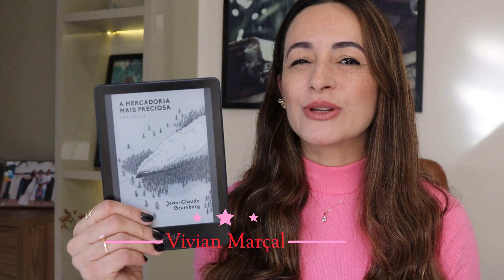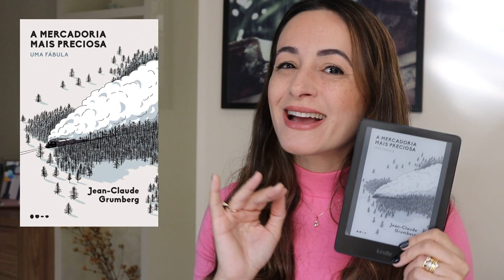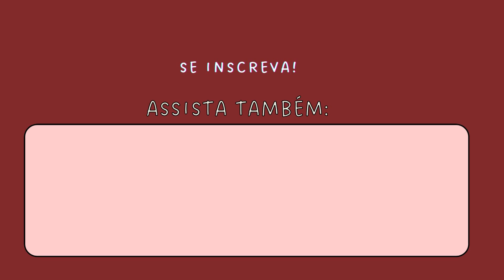A mercadoria mais preciosa de Jean-Claude Grumberg